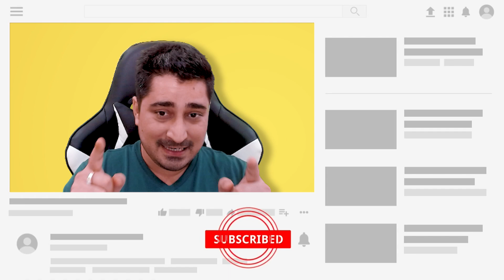Is It Difficult To Make A Transition In Any Tech Industry ? | Tech-Talks | Career Transition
We have launched our OTT platform for education OneNeuron where we have 100+ course in all technologies under one subscription
You can raise your demand to build new courses and we will have it fulfilled in just 60 days.

Internship Portal (Work on our live projects via our internship portal)